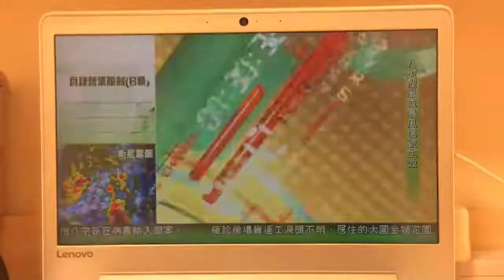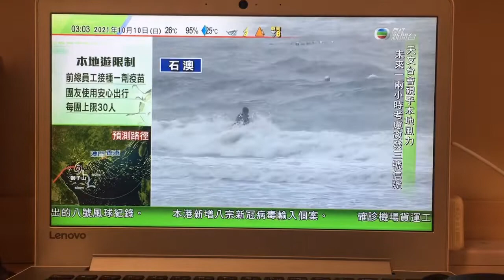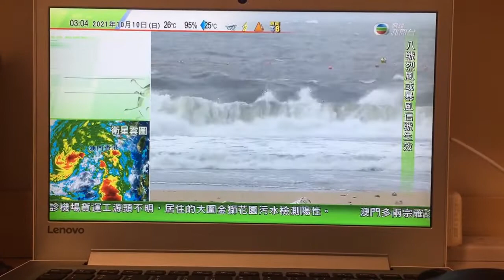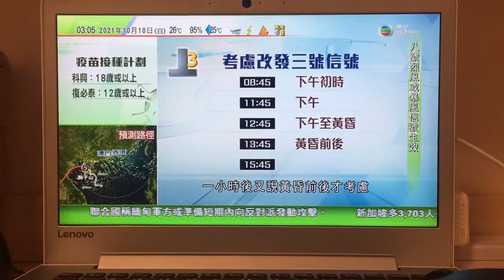八號東南烈風或暴風信號仍然生效 視乎風力未來一兩小時考慮改發三號強風信號 （10/Oct/2021）